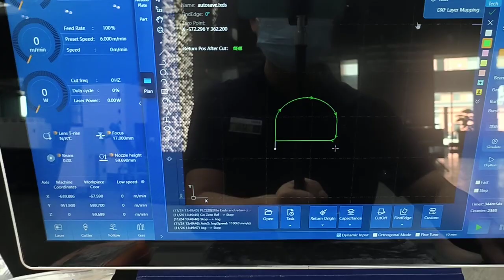HSG 20kwRaycus cut 25mmMS with O2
Cutting Speed: 1.2m/min